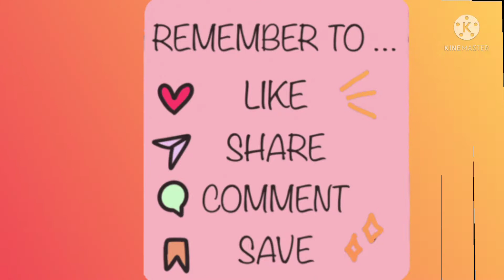Ghar par dawat 🎊❤️| Zeba & Sheeba Vlog's ❤️